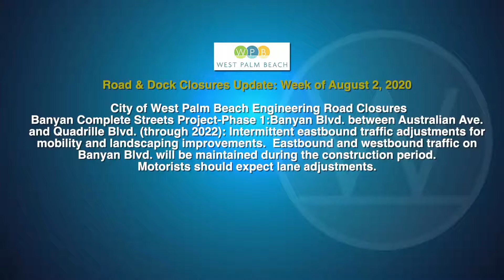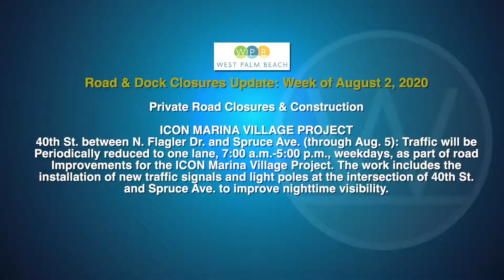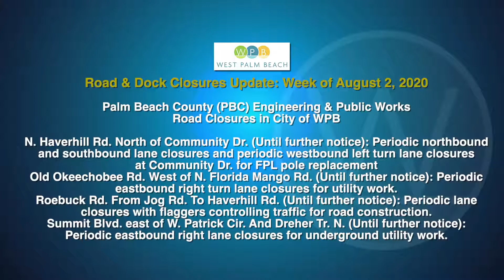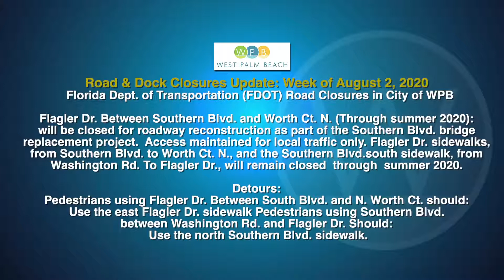Road and Dock Closures Update: Week of Aug. 2, 2020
Here is the latest Road and Dock Closures Update for the week of Aug. 2, 2020. City of West Palm Beach Road and Dock Closure Updates are issued weekly by the City and may be viewed using the Waze app or online at wpb.org.